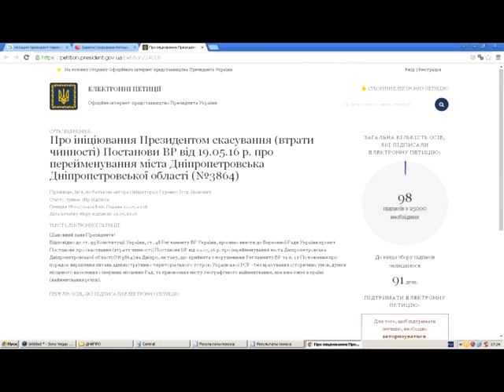Днипро или Днепропетровск. Переименование.